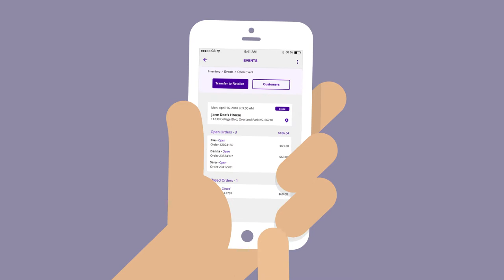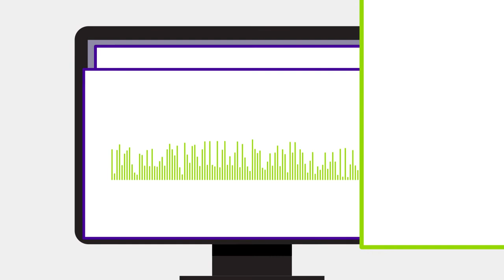LUCI App Video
Demo video, overview video, explainer video, whatever you call them, my videos are highly entertaining, informative, and communicate the essence of a company, product, service or idea.